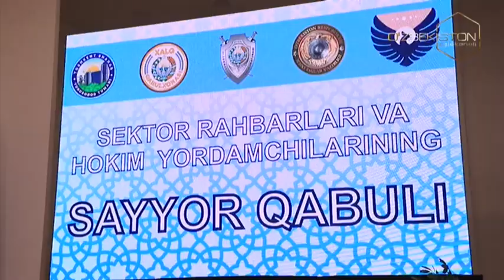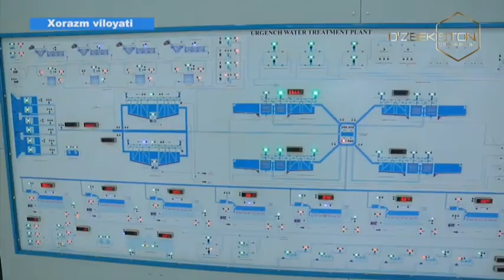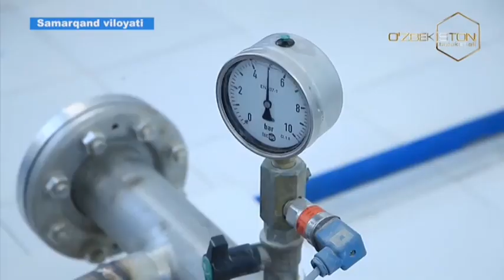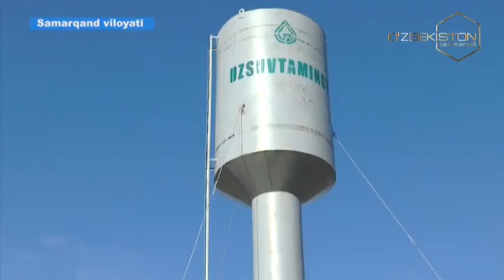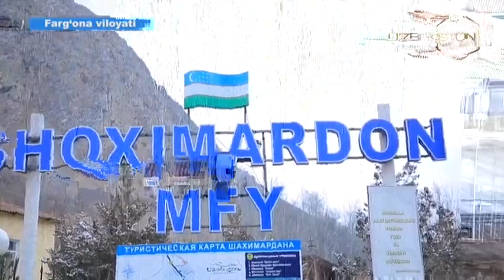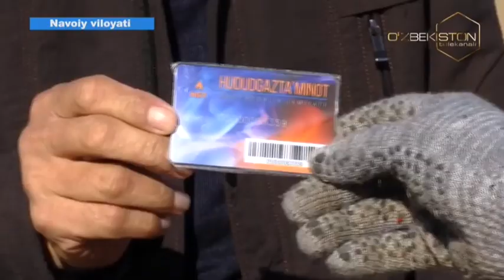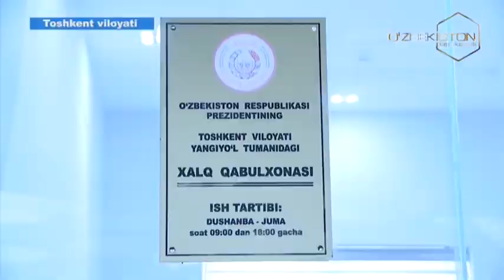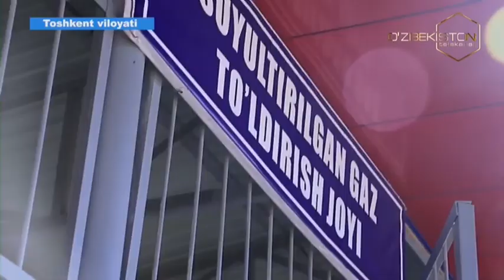Xalq qabulxonasida bir kun | Ҳудудларда аҳоли мурожаатларига ечим топиш ишлари [17.02.2022]